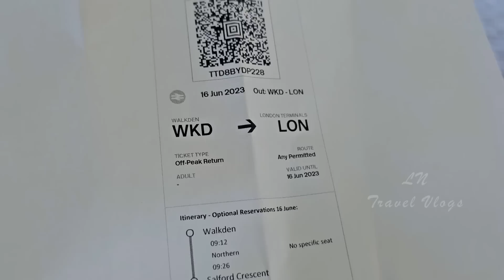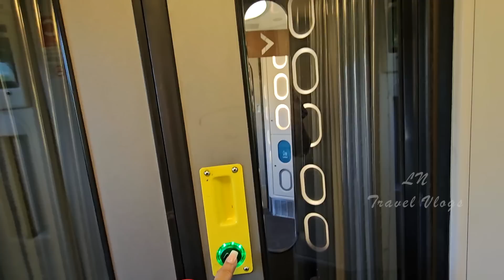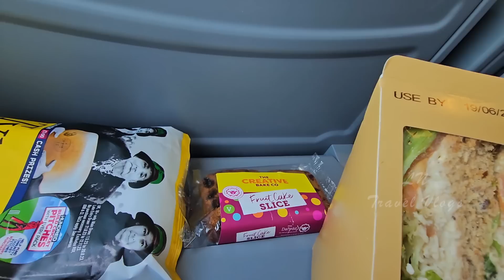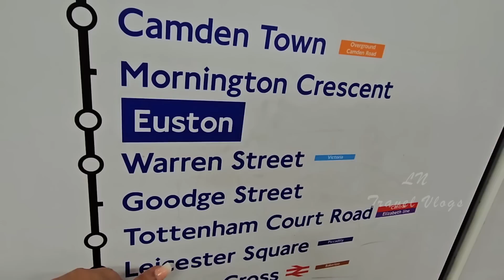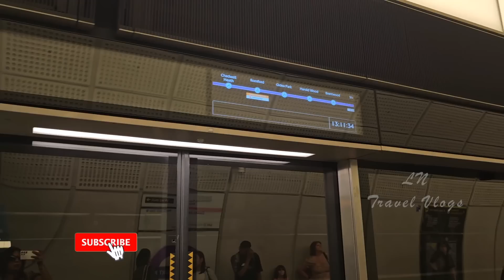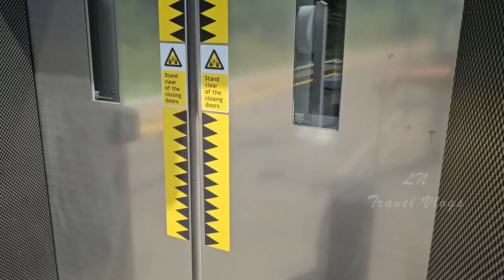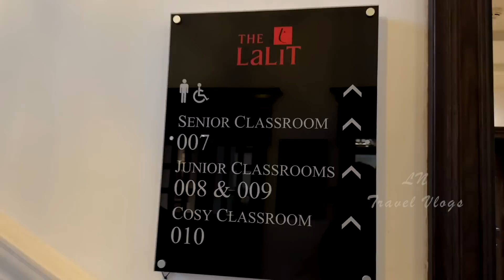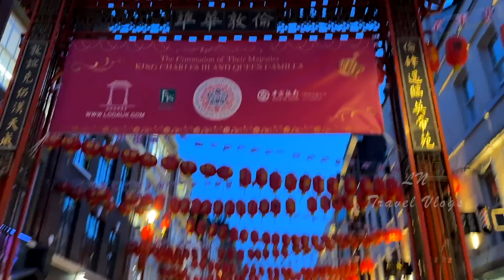LONDON ലേക്കുള്ള എന്റെ ആദ്യത്തെ TRAIN മിസ്സായി | LONDON യാത്ര ഇങ്ങനെ തുടങ്ങുന്നു